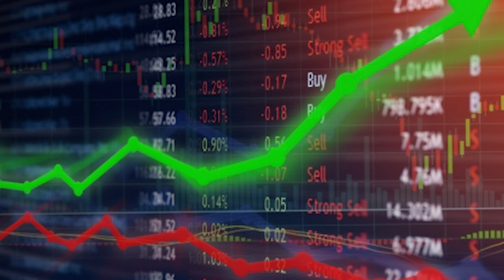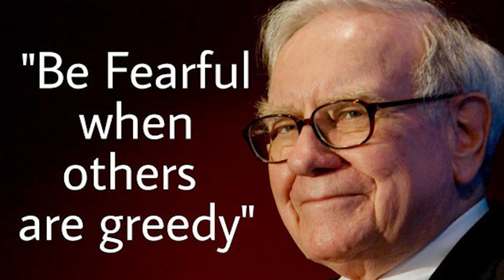Doordash: Is It A Dead End Job?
Thanks in advance :)
When it all ends, what's your plan?

Make sure you like and sub the vid, I'm only a small creator so every interaction is greatly appreciated.

Get started with Doordash NOW!
Put in the grind and start your side income today.
Get started with a great bonus for Uber Eats today. This is the referral you need to make a killing on your own Uber Eats Challenge.

My partner Brooke is an artist, and I've set up a small clothing store to share her art with the world!